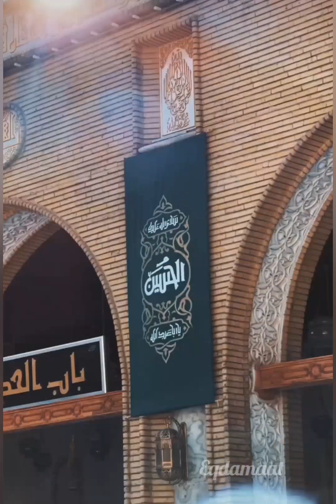Heart touching Naat e paak by KPS student